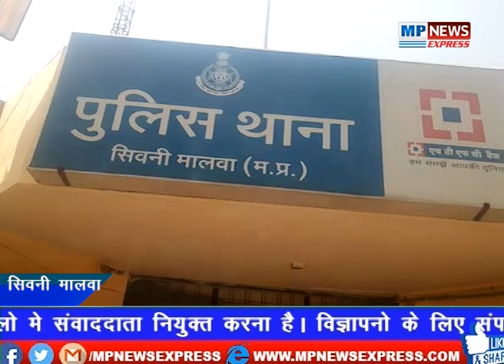makdon,,shajapur,,amlai,,shivanimalawa,,hosangabad,, mp news